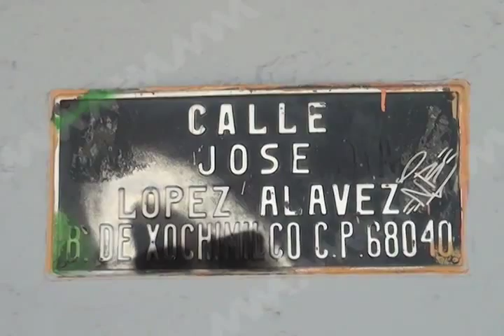ACUEDUCTO XOCHIMILCO MVM TELEVISIÓN